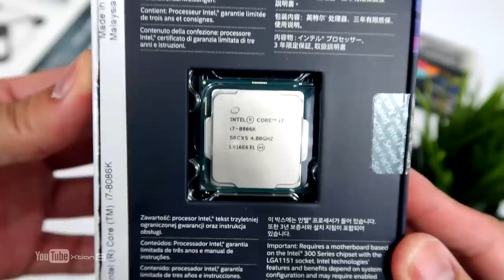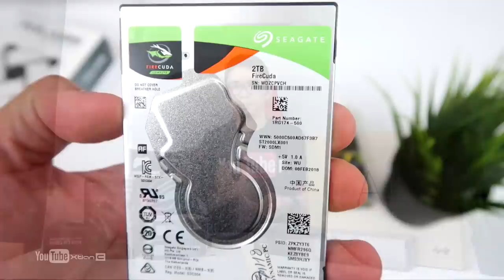VLOG: Unboxing Php100k worth of ASUS ROG mini-ITX Gaming PC ft. In Win A1 [Ph]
Timestamp/Video Content:
1:14 - Intel Core i7-8086K Unboxing

2:08 - ROG Strix Z370-I Gaming Unboxing

3:45 - G.Skill Trident Z RGB 16GB (8gb x 2) 3200mhz

4:11 - ROG Strix GTX 1070Ti Gaming

5:07 -  Cooler Master MasterLiquid ML120R Add-RGB Unboxing

6:33 - 512gb Intel SSD 760P

6:33 - Seagate Firecuda 2.5" SSHD 2TB

7:32 - In Win Polaris Silent RGB 120mm Unboxing

8:05 - ROG Gladius II Optical Gaming Unboxing

9:50 - ROG Strix Fusion 300 7.1 Gaming Unboxing

11:56 - ROG Strix Flare Mechanical Gaming Unboxing

14:07 - In Win A1 (white) Unboxing

20:46 - Props
Featured Products:

Tomons Desk Lamp

Fejka ikea Wheat Grass Fake Plant

Fejka Ikea Artificial Potted Plant

Wooden pot

Gamdias Achilles M1-L Gaming Chair

Credits:
Shot and Edited by
Xtian Capinpuyan